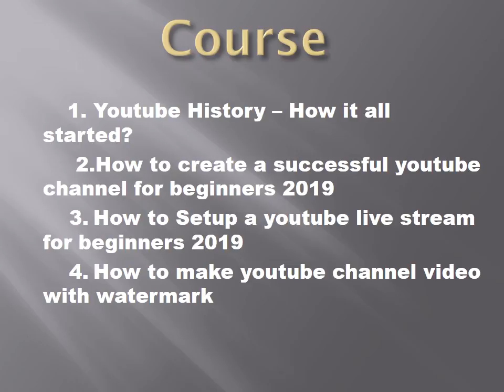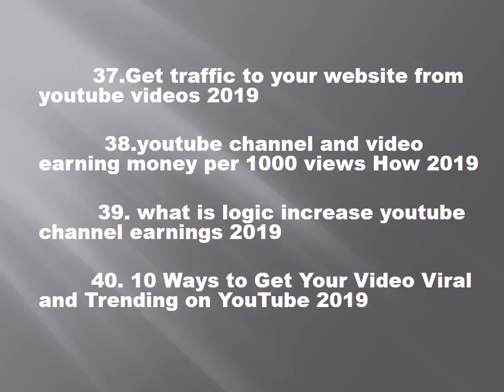YouTube Marketing And Earnings - Online Courses, Classes, Training, Tutorials 2019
youtubetraining - YouTube Marketing And Earnings - Online Courses, Classes, Training, Tutorials 2019 by digitalrakesh